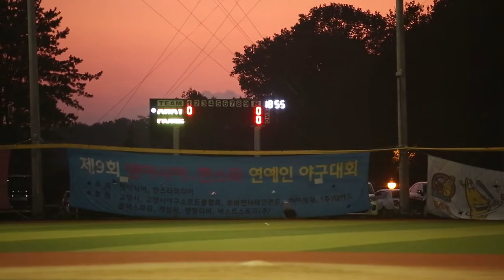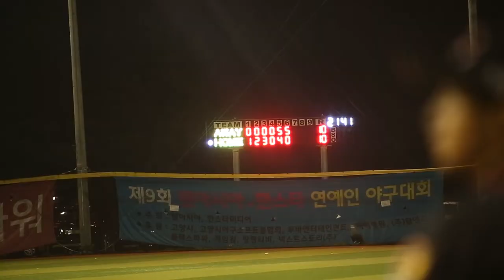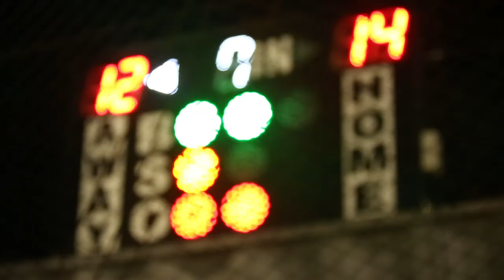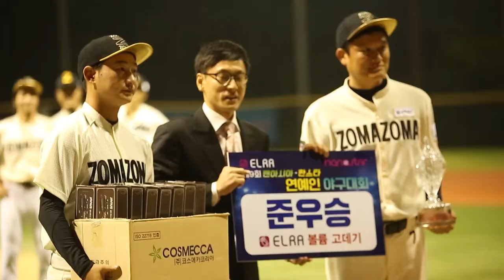[TV텐] 한스타 연예인 야구리그 결승 '라바' VS '조마조마'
[TV텐] 제9회 텐아시아-한스타 연예인 야구리그 결승 현장인터뷰 영상